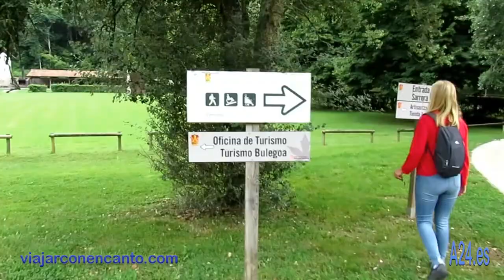Excursion Parque Natural Bertiz Viajar con Encanto A24producciones es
El Señorio de Bértiz es el primer Parque Natural declarado en Navarra. Se enmarca de esta forma en la red de espacios protegidos de la Comunidad Foral. Bertiz es un espacio singular, tanto por sus caracteristicas naturales, como por su historia.
La primera referencia de propiedad del Señorío se remonta al año 1392. Su titular, Pedro Miguel Bértiz, fue nombrado Merino de las Montañas, juez de amplia jurisdicción, por el rey Carlos III el Noble.
Uños años después, en 1421, Pedro Miguel (conocido más comunmente como Micheto) de Bértiz acompañó a Carlos III como escudero interviniendo en una importante mediación con el fin de evitar la guerra. Como resultado de sus buenos oficios, Carlos III concedió el escudo que ha lucido hasta la actualidad que muestra una lamia o sirena.
A Pedro Miguel sucedieron sus descendientes directos en la propiedad a través de generaciones: Miguel Pérez, Petri Sanz, Juan Peris, Alain y finalmente Martín de Bértiz, al final del siglo XVI.

Durante todo este tiempo el "Señorío de Bértiz" ha sido durante la mayor parte de su larga historia una finca privada. Ello le ha mantenido al margen de una explotación intensa en contraste con su entorno más humanizado. Sólo al final, en coincidencia con la época en la que hubo un cambio de propietarios más frecuentes se dió lugar una explotación más desordenada del bosque y el valle.

El Señorío continuó en manos de la antigua familia Bértiz hasta el siglo XIX, en que se sucedieron diversos propietarios entre los que destacan el marqués de Vessolla y los Oteiza, quienes finalmente vendieron la finca al matrimonio Ciga-Fernández.

A24Producciones.es para Actualidad 24 Noticias / A24.es, Esto es Elche / estoeselche.com, Vivir en Elche / vivirenelche.com y Alicante Hoy / alicantehoy.es